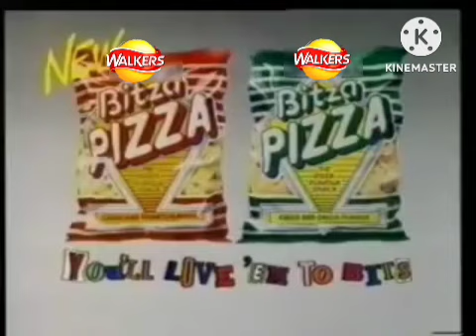[MOCK] Walkers Bitza Pizza (2006, UK)